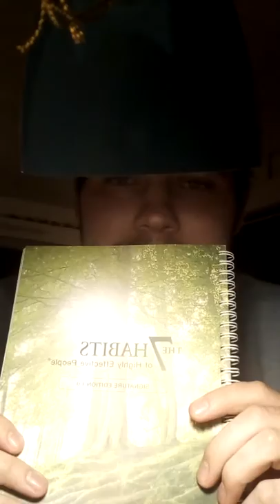Vlog #4 vietnam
Tink you heeeeee